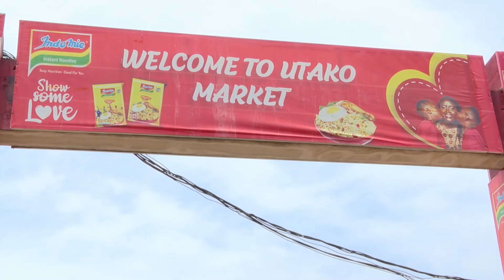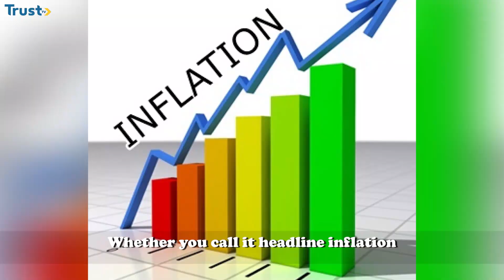Why local food prices still high in Abuja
Traders in Utako Market tell their side of the story of economic down turn.